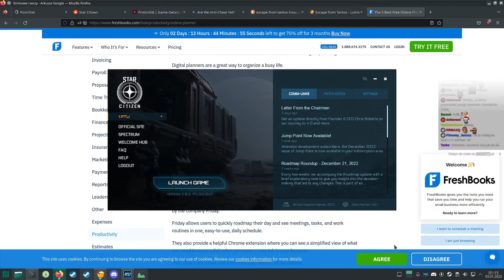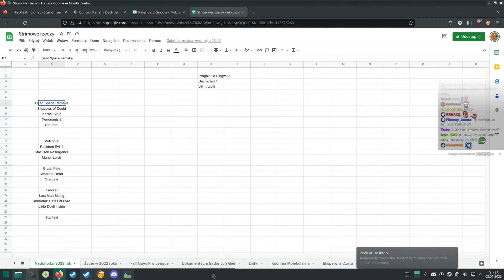Star Citizen - Śmigacz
(Ostrożnie!)

Pozdrawiam,
m.